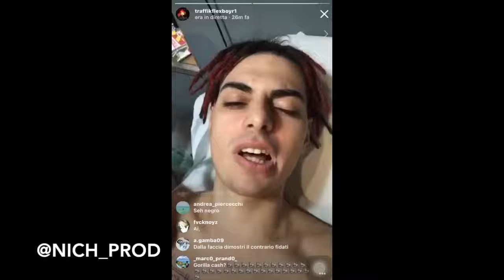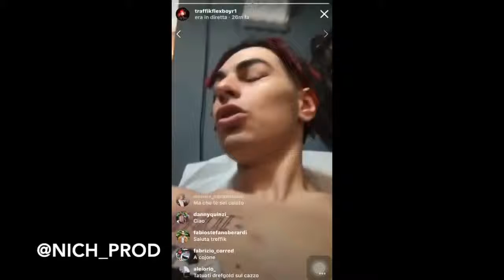SBAGLIANO IL TATUAGGIO IN DIRETTA A TRAFFIK !!!! CHE DELUSIONE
$$TRAP & LOVE $$